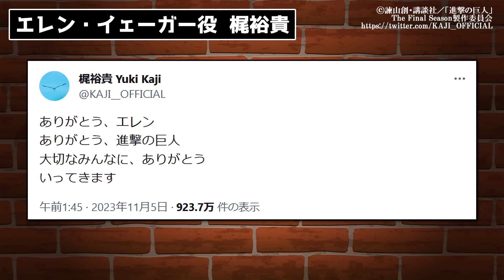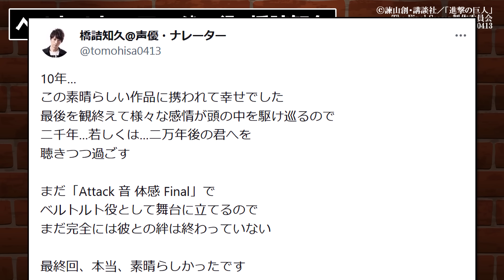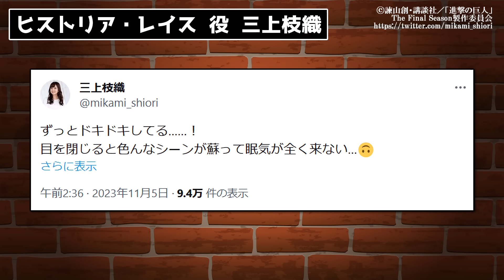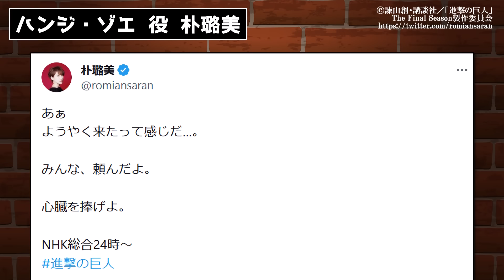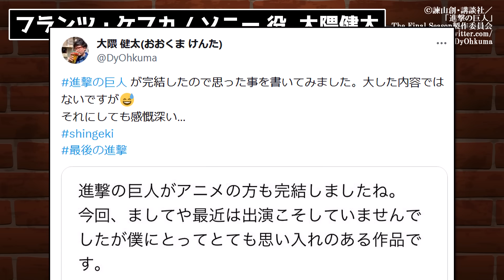【進撃の巨人 完結編】声優の『最後の言葉』で涙腺崩壊…【X/Twitter 反応まとめ】【10年の重みが凄まじい】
【進撃の巨人 完結編】放送後の声優さんたちの最後の言葉（Ｘポスト）をまとめました。視聴後に見ると、涙腺崩壊します…

■■人気の声優グッズ ~随時更新~■■
・井口裕香「君の声と、波の音と。～prologue～」
・進藤あまね 写真集「CRAZY ABOUT YOU」
・茅原実里 写真集「Holiday」
・週刊FLASH 8月20日・27日号（鬼頭明里グラビア）
・久保ユリカ写真集「EUREKA」
・伊瀬茉莉也 1st写真集「Actually」
・石原夏織 1st 写真集「初夏 UIKA」
・芹澤優 写真集「Miss Me」
・井澤詩織 1st写真集「mascotte」
・津田健次郎 写真集「ささやき」
・声優グランプリ 2024年9月号
・新･声優誌 Love Voice mag.vol.1